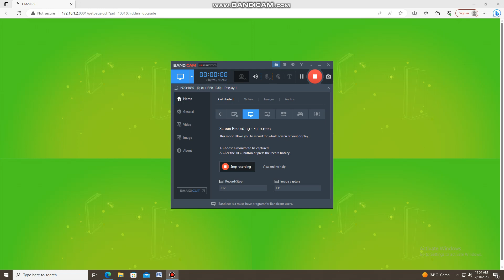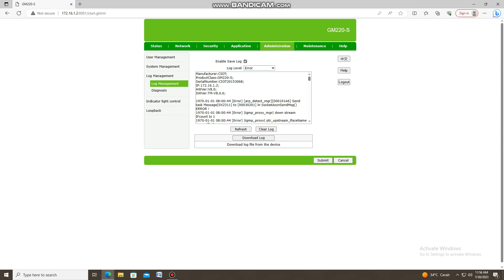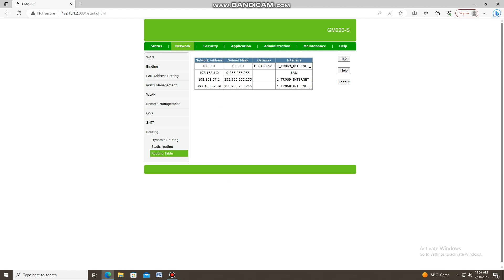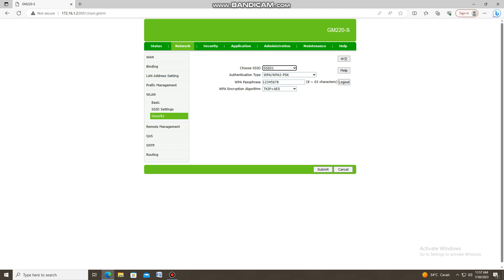SETTING MODEM GM220 XPON VERSI 8 REVIEW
Link di bawah ini ya kak untuk pembelian